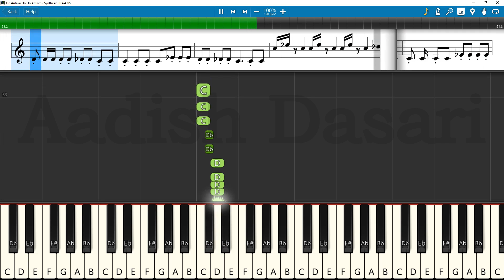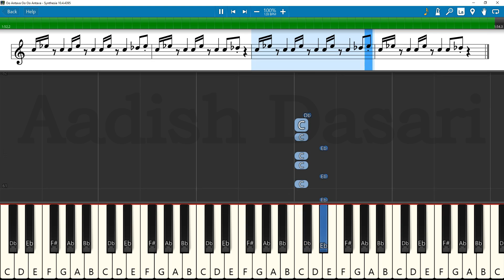Oo Antava Oo Oo Antava Song Keyboard Notes (piano cover) | Devi Sri Prasad | Allu Arjun | Pushpa